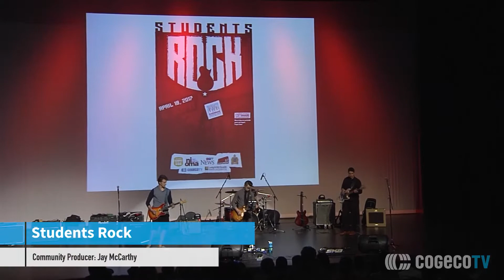Students Rock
The Niagara Regional Police Service along with ProAction Cops & Kids hosted the 4th annual Students Rock Guitar Competition at the Scotiabank Convention Centre. Mike Balsom reports.